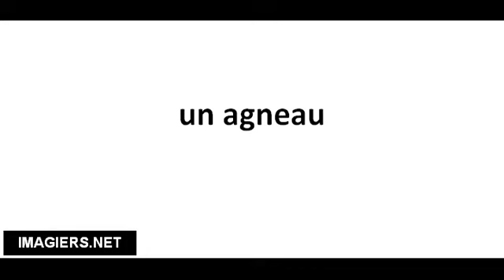Cómo pronunciar un agneau